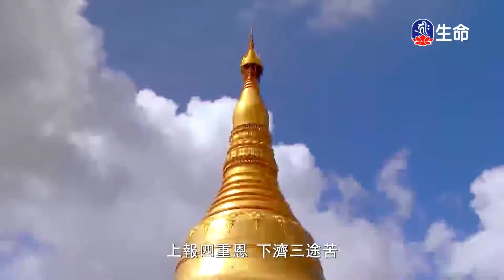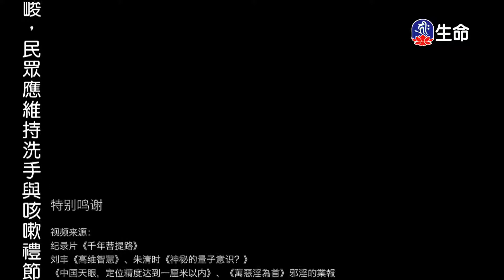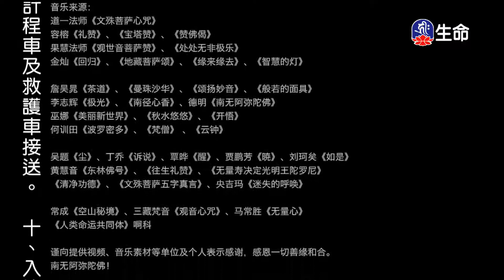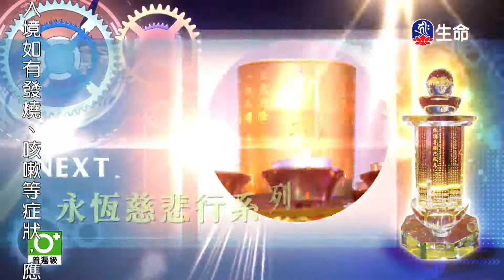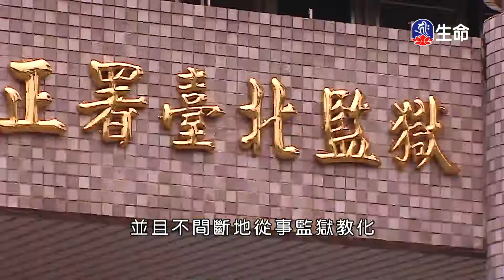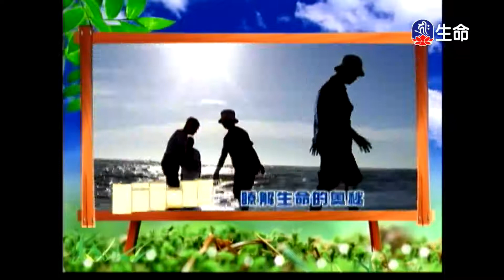令眾生得安樂湛德法師-1_永恆慈悲行系列_(lifetv_20210307_14：00)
永恆慈悲行系列_令眾生得安樂湛德法師。